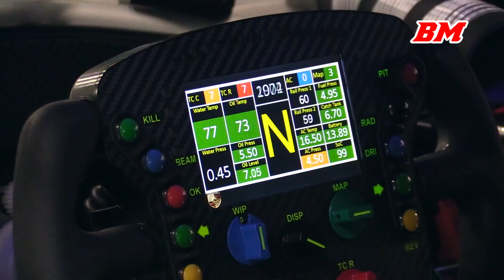EXTREMELY LOUD Porsche 991.2 RSR with open exhaust (Spa 2018)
Engine: mid mounted Flat-6 / 4000 cc / 244.1 cu in
Power: 510 bhp / 375 KW
Weight: 1243 kg / 2,740 lbs

Event: Testdays
Track: Spa-Francorchamps
Date: 27th and 28th of march 2018

Drivers car #91: Richard Lietz (AUT) / Gianmaria Bruni (ITA)
Drivers car #92: Michael Christensen (DNK) / Kevin Estre (FRA)

Drivers black car (Team Project 1): Jörg Bergmeister (DEU) / Patrick Lindsey (USA) / Egidio Perfetti (NOR)

Filmed with Canon Legria HF G40 + Røde Videomic Pro